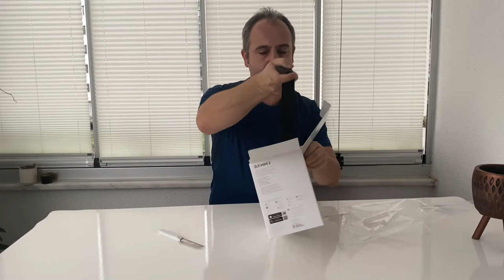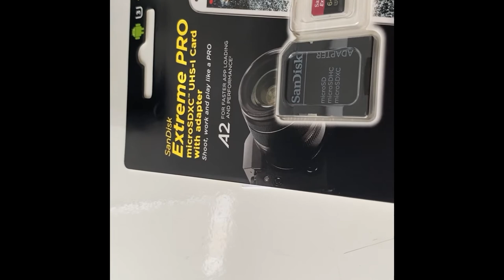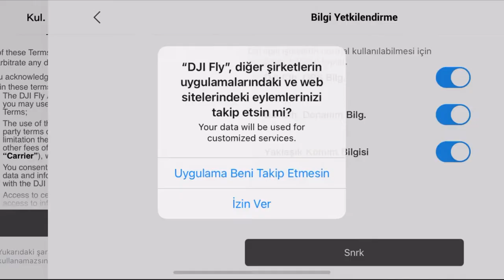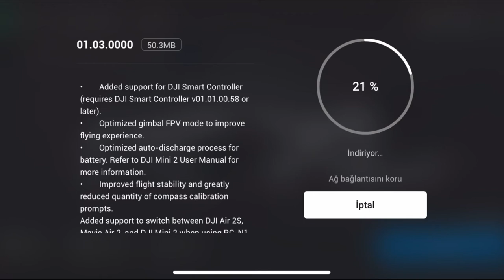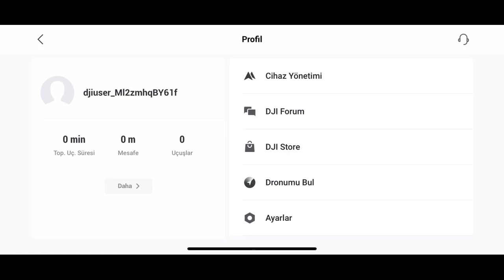DJI Mini 2 -Kutu Açılımı-Özellikleri-Alınır mı?-Alınabilecek En Güzel ve Mantıklı Drone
JI Mini 2 Teknik Özellikler

249 Gram UltraHafif Tasarım
Kapalı Boyutu : 138×81×58 mm (L×W×H)
Kanatlar Açık Boyutu : 159×203×56 mm (L×W×H)
Kanatlar Açık Boyutu (pervanleri dahil): 245×289×56 mm (L×W×H)
10 km Etkili Menzili(FCC)
6 km Etkili Menzili (CE)
6 km Etkili Menzili (SRRC)
6 km Etkili Menzili (MIC)
GPS+GLONASS+GALILEO Desteki Uçuş
5200 mAh LiPo 2S Akıllı Batarya
31 Dakika Maximum Uçuş Süresi
4K: 2x Zoom
2.7K: 3x Zoom
FHD: 4x Zoom
249 g'dan az ağırlığıyla bir elma kadar ağırlığa sahiptir ve avucunuzun içine sığar. Kompakt ve kullanışlı bu küçük drone, en sevdiğiniz anıları yakalama şeklinizi değiştiren ideal seyahat arkadaşınızdır
4k/30fps video ve 3 eksenli motorlu bir gimbal ile birlikte mini 2, pilotluğunuz ne kadar maceralı olursa olsun sürekli pürüzsüz olan çarpıcı görüntü kalitesi sağlar
Mini 2, 10 km'ye kadar hd video iletimini destekler ve size daha uzağa uçma ve daha net görme yeteneği veren mükemmel parazit önleme özelliklerine sahiptir
31 dakikalık maksimum pil ömrüyle dji mini 2, mükemmel çekimi oluşturmak için fazlasıyla yeterli zaman tanır. Mini 2, 5. seviye rüzgarlara dayanabilir ve maksimum 4.000 metre irtifada havalanabilir, böylece rüzgarlı bir sahil şeridinde veya bir dağ ormanının üzerinde uçarken bile çekimleriniz sabit kalır
4x dijital zoom, değişen mesafe ve kompozisyondaki çekimler arasındaki geçişleri daha güvenli ve daha kullanışlı hale getirir